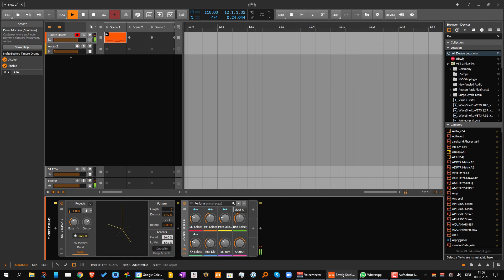Bitwig Mini Series - Instant cool Rhythms with Note Repeat (Beta 4.1)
Check this out to create easy and interesting rhythms fast with the Note Repeat Effect from Bitwig 4.1